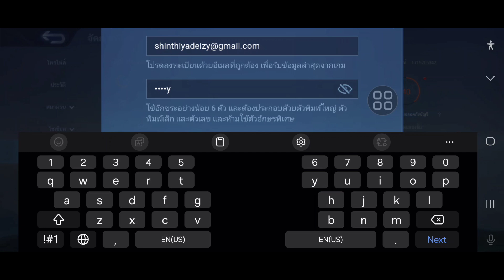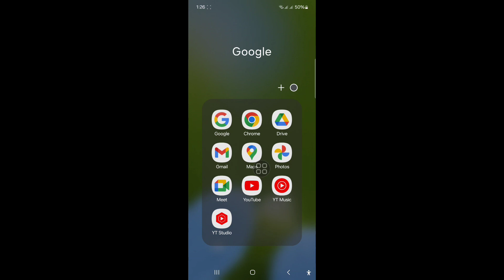วิธีสร้างบัญชีใหม่บน Mobile Legends (2024)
ในวิดีโอนี้ ฉันจะแสดงวิธีสร้างบัญชีใหม่บน Mobile Legends (2024) ให้คุณดู ดูวิดีโอนี้จนจบ เป็นขั้นตอนง่ายๆ ที่ใช้เวลาเพียงไม่กี่นาที

คุณจะได้เรียนรู้วิธีสร้างบัญชีใหม่บน Mobile Legends (2024) ทำตามคำแนะนำบนหน้าจอเพื่อเรียนรู้